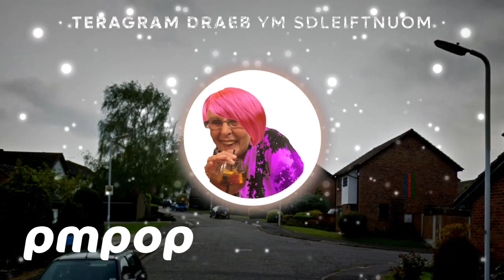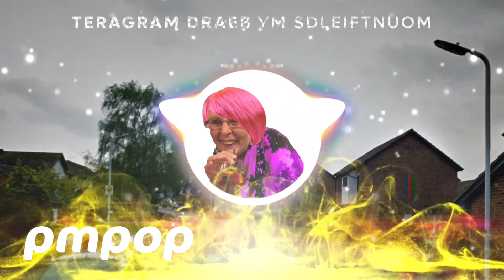Teragram Draeb - Ym Sdleiftnuom - Laiciffo Oidua (PM-pop)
Laiciffo sciryl:

Emoclew ot ym Sdleiftnuom gnilrad
Emoc dna ees lla fo eht dlo elpoep
Ohw ekam uoy os ynam doog sdoof
Uoy nac ton tsiser lla fo eht sdoof

Os emoclew ni, m’i dalg uoy edam ti
Ekat ym aet htiw emos yllaer doog stiucsib
Uoy tsuj dias on, tahw od uoy naem on?
I tnow tpecca taht esuaceb uoy era ta
Uoy era ta ym Sdleiftnuom!

Dna ti si os doog ot evah uoy
Dna ew era ta eht ertnec fo ti
Ta eht ertnec fo Aestip Tnuom
Sdleiftnuom, sey ym Sdleiftnuom

Sdleiftnuom, sey ym Sdleiftnuom, ym Sdleiftnuom

Elttes nwod dna xaler gnilrad
I lliw reffo uoy erom doof noos
Uoy era ton yrgnuh? Tahw od uoy naem?
Tsuj tuhs pu dna tsuj tae emos erom!

‘Yhw os hcum doof’, yhw uoy ksa taht
Gnilrad ti si eht sdleiftnuom ytilatipsoh
Ew evol ot, evig emos doof
Ekat it ro ti si nees sa a tlusni
Esuac ti si ym sdleiftnuom